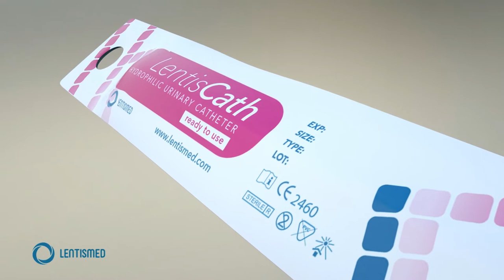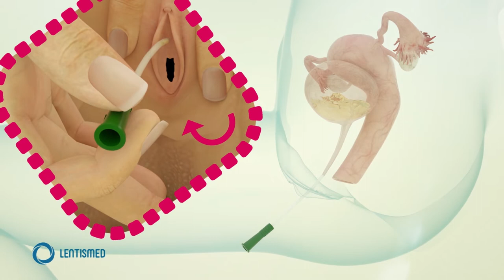LentisCath instrukcja cewnikowania dla kobiet i dziewczynek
Instrukcja samocewnikowania dla kobiet i dziewczynek.
WAŻNE - PROSZĘ ZWRÓCIĆ UWAGĘ

Ten film instruktażowy służy wyłącznie do celów informacyjnych. Treści zawarte w tym filmie nie zastępują porady lekarza, a poleganie na jakichkolwiek informacjach odbywa się na własne ryzyko.

Należy pamiętać, że film jest przeznaczony wyłącznie jako bardziej szczegółowa kontynuacja instrukcji użytkowania.
Procedura cewnikowania powinna być przeprowadzona pod okiem lekarza/pielęgniarki.